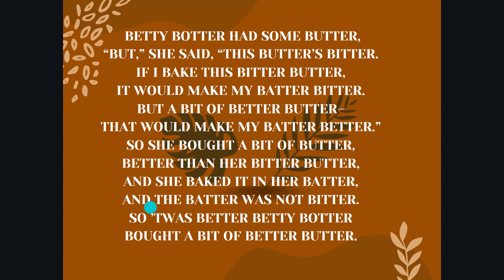TONGUE TWISTER LETTER B!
Tongue twisters are a great and fun way to practice your reading, pronunciation and speaking skills!
Do this in any time of the day and surprise yourself with new skills you never know you have!